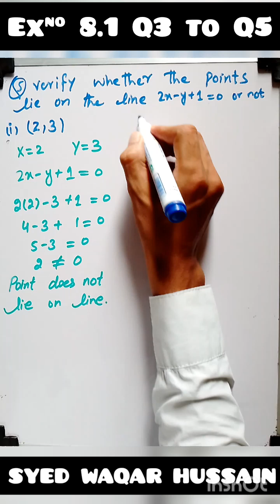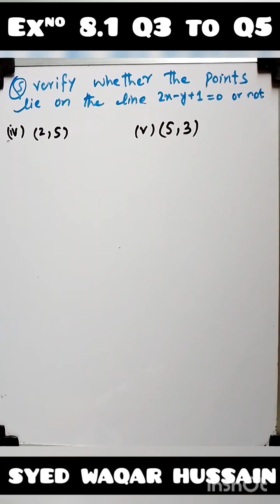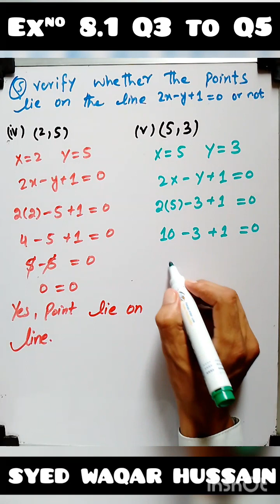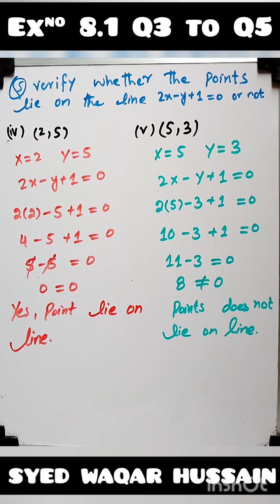Ex 8.1 Q3 to Q5 class 9th science group sir waqar hussain.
In this online lecture by syed Waqar hussain , the focus is on Matric Part 1 Mathematics  science group Chapter 8, specifically the topic of Linear Graph & Their Application. The lecture specifically covers Exercise 8.1, with a detailed explanation of Question No. 3 to  Question 5  all parts.
This video lecture provides a comprehensive explanation of Exercise 8.1, covering the entire syllabus approved by the government for 9th-grade  Mathematics Science Group. The content is based on the Punjab Textbook Board's curriculum and is suitable for students studying in any of the Punjab boards, Federal board, Sindh board, or KPK board. The lecture is available in Urdu, and English languages, making it accessible to a wide range of learners.Certainly! In this YouTube video, we delve into the topic of linear graphs and their applications, specifically focusing on Class 9 Chapter 8. The content is designed to provide a comprehensive and detailed explanation of graphing techniques and how they are used in various real-life scenarios.

The video begins with an introduction to linear graphs, laying the foundation for viewers to understand the fundamental concepts. It covers the basics of plotting points on a Cartesian plane, explaining how to locate points using x and y coordinates. Additionally, the video elaborates on the significance of straight lines and how they relate to linear equations.

Next, the video delves into the concept of slopes in linear graphs. It clarifies how to calculate the slope of a line using the rise over run formula and how this slope affects the steepness of the line. Real-world examples are used to demonstrate how slopes are applicable in practical situations, such as calculating speed and rates of change.

The video then moves on to discuss y-intercepts and their role in linear equations. It explains how to identify and interpret the y-intercept of a line and how it represents the initial value or starting point of a relationship between variables. Numerous examples illustrate the importance of y-intercepts in understanding linear relationships.

Furthermore, the video explores the process of graphing linear equations and how to interpret the meaning of different types of lines (horizontal, vertical, and slanted). It includes step-by-step instructions on how to plot the points and draw the lines accurately.

As the video progresses, it introduces viewers to the practical applications of linear graphs in various fields. From business and economics to science and engineering, the video showcases how graphs are used to model and analyze real-world phenomena. For instance, it explains how businesses use graphs to analyze profit and loss, how scientists track changes in temperature over time, and how engineers use graphs to design efficient structures.

To make the content engaging and relatable, the video includes interactive quizzes and exercises, encouraging viewers to test their understanding and problem-solving skills. Moreover, it provides useful tips and tricks to tackle graph-related problems effectively.
To keep up with more exciting math lessons, viewers are encouraged to subscribe to the YouTube channel, ensuring they don't miss out on future content that aims to make learning math a delightful experience! 📐📏✨
This lecture also helpful forThe students of following boards:
•  1-Bahwal pur board
•  2-Gujranwala board
•  3-DG khan board
•  4-Sarghoda board
• 5-Faisalabad board
• 6-Multan board
• 7-Lahore board
• 8-Rawalpindi board
• 9-Sahiwal board

Federal board(FBISE) ,
 Allama Iqbal Open University (AIOU)
kpk board
and sindh board

In conclusion, the YouTube video serves as a comprehensive guide for viewers to master the concepts of linear graphs and their versatile applications. Whether you're a student studying Class 9 mathematics or someone interested in practical graphing techniques, this video equips you with the knowledge and skills to confidently work with linear graphs in real-life situations. So, hit the play button and embark on a graph-tastic journey of learning and discovery! 📈🎓

Ex 8.1 Q3  to Q5 all parts link

Ex 8.2 Q1 to Q2 all parts link

Ex 8.2 Q3 to Q4 all parts link

Ex 8.3 Q1 to Q2 all parts link